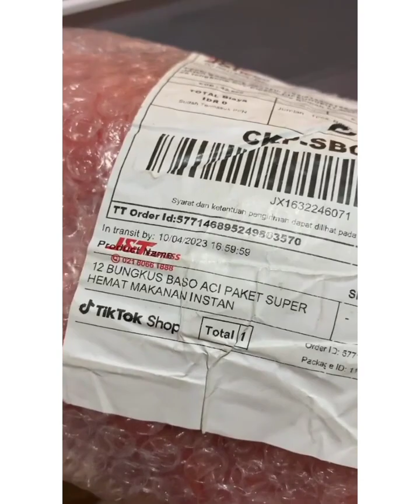ASMR Restock and Refill Isi Kulkas Snack🌮🍘//part 28✨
Hello guys! 💖 Welcome to my YouTube channel lianur ✨ Kumpulan ASMR Restock and Refill Isi Kulkas dengan berbagai macam makanan dan minuman yg seger seger bgt🥳cuss tonton guys biar dapet iseng iseng berhadiah ya jangan lupa juga like komen dan subscribe ya😍

Buat kalian yg mau ikutan GIVEAWAY bisa cek TAB KOMUNITAS aku yaa ada di channel aku kepoin aja😙 9/8 subscriber aku bagi bagi DANA KAGET🤪Pantengin teruss!